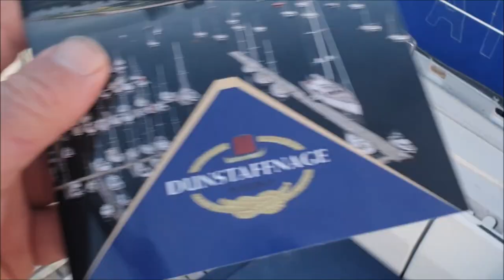Big news while sailing the west coast of Scotland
we are now sailing the west coat of Scotland

follow us while we sailing around the up currently on the west coast of Scotland before making our transit down the west coast of Scotland and  England  visiting Ireland then to Cornwall.

any questions jus ask we will always reply

all our music is from here and try there 1 month free

visit the RNLI website and check out there stuff for sail and see the amazing stuff they do

its a1986  Beneteau First 435

after a YouTube name change from Squires Lady  to  Sailing Volupia